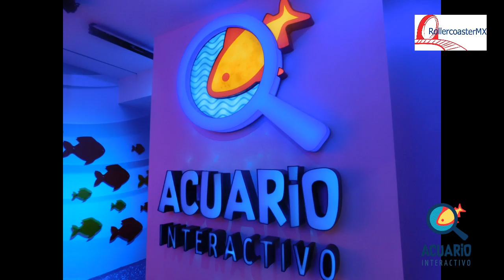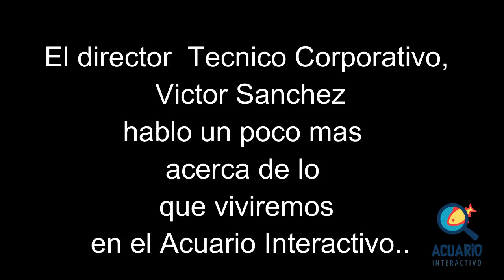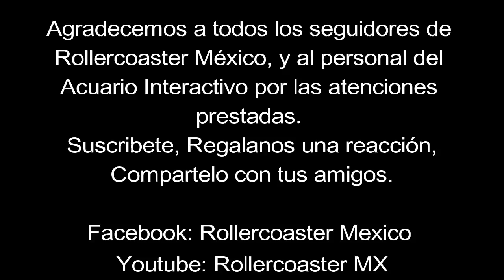Inauguración del Acuario Interactivo por parte del Acuario Inbursa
Revive la conferencia de prensa en donde estuvimos presentes para la inauguración del Acuario Interactivo que se ubica en la Ciudad de México.

Ahora es una realidad, podrás tocar medusas, estrellas de mar, cangrejos, tortugas entre otras especies mas, Personal del Acuario Inbursa nos platico este proyecto y los invita a seguirnos en nuestras redes sociales.